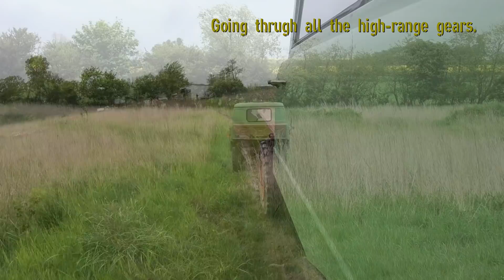Unimog Barn Find. part 2 - Getting to drive it!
Hey everyone!

Now that the Mog is running. it's time to drive it!
We went through all the important bits underneath, and then took if for an Off-road test drive, in the back-yard!
We eventually got a bit carried away, and just had some off-road fun... Oh well.

If you want to follow this build from the start, Here is a link to the First video: